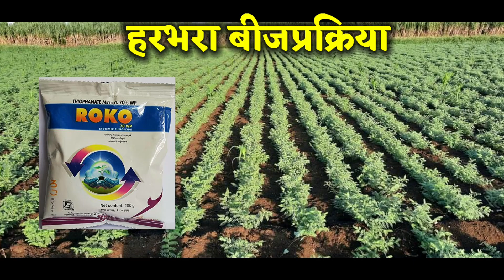हरभरा/चना बीजप्रक्रिया।कोणती औषधे वापरावी।मररोग टाळण्यासाठी बीजप्रक्रिया ही करा